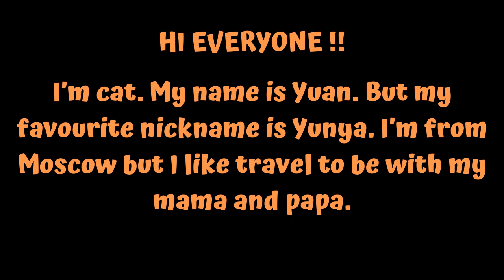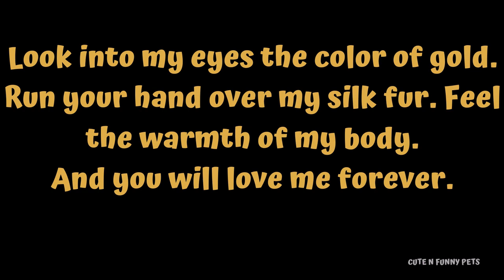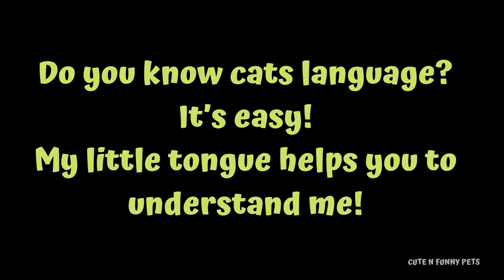Burmese cat 💛 💙 Cute boy cat ❤️💚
Cute N Funny Pets Promotes Joyful Moments, And Fuels Your Pet Lifestyle.

On The Channel You Will Find A Huge Amount Of Videos About Pets ❤️
We produce interesting humorous collections ❤️

If You Like Cute And Funny Collection Of Pets And Animals, Then This Channel Is For You. Enjoy ❤️

Most Photogenic Cat 👈

Before making all videos, permission has been taken from their original owners. And all videos are owned by cute n funny pets friends.❤️